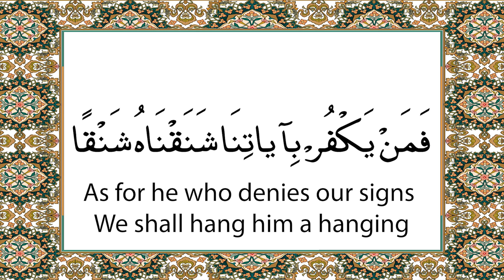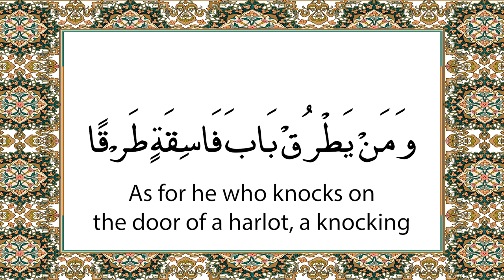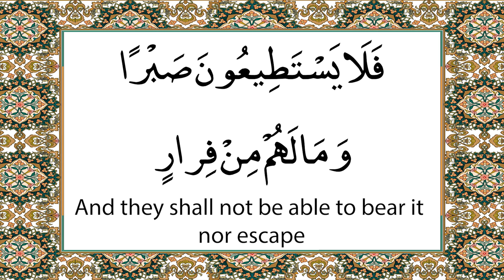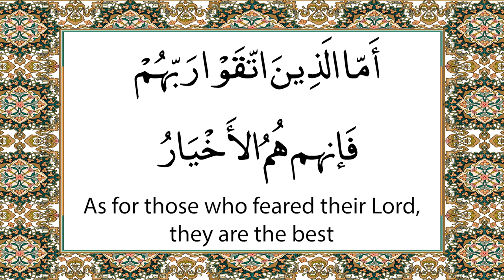Surah Fa Qaaf with English Subtitles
Surah Fa Qaaf now with English subtitles, read by anonymous, written by anonymous. The author has a degree in Classical Arabic and Islamic History.

What is unique about the Quran that it can't be replicated? Can you tell the difference between human speech and Allah's speech?

In direct obedience to Allah's words in 10:38 فَأْتُوا بِسُورَةٍ مِّثْلِهِ "bring forth a surah like it." The intention was not to mock but to show how similar normal human language can sound to the Quran. This is the answer to Muhammad's challenge. Whether we succeeded or failed is for the viewer to decide. But the point was to demystify and remove the miracle of the Quran's "elegance and beauty" in the way that it sounds

1. Faa’ Qaaf
2. Verily, We created the chicken a (wonderful) creation,
3. And We boiled the eggs, a boiling,
4. And We sent with thunder, lightning
5. And We made the air fresh
6. As for he who denies our signs We shall hang him a hanging
7. And choke him, a choking
8. As for he who knocks on the door of a harlot, a knocking
9. Then commits in her house; philandering
10. We shall burn him in the fire, a burning
11. Indeed our punishment it is the abiding
12. Indeed our enemy he is the most wretched.
13. For I swear by the glitter of the Dinar
14. And I swear by the braying of the Ass
15. Indeed I am Allah  the Creator, the Conqueror
16. So obey me and do not be of the unbelievers
17. And fear a day when no Dirham will benefit nor will a Dollar
18. The day the unbelievers will be cast into the fire
19. And they shall not be able to bear it nor escape
20. As for those who feared their Lord, they are the best
21. They shall have gardens under which run rivers
22. And crates of whiskey and dancing girls with no veil

فقۤ {١
 إنَّا خَلَقْنَا الدَّجَاجَ خَلْقًا {٢
 وَسَلَقْنَا الْبَيْضَ سَلْقًا {٣
 وَأَطْلَقْنَا مَعَ الرَّعْدِ بَرْقًا {٤
 وَجَعَلْنَا الجَوَّ طَلْقًا {٥
 فَمَنْ يَكْفُرْ بِآياتِنَا شَنَقْنَاهُ شَنْقًا {٦
 ثُمَّ خَنَقْنَاهُ خَنْقًا {٧
 وَمَنْ يَطْرُقْ بَابَ فَاسِقَةٍ طَرْقًا {٨
 وَيَفْعَلْ فِي بَيْتِهَا فِسْقًا {٩
 حَرَقْنَاهُ فِي النَّارِ حَرْقًا {١٠
 إنَّ عَذَابَنَا هُوَ الْأَبْقَى {١١
 وَإنَّ عَدُوَّنَا هُوَالْأَشْقَى {١٢
 فَلَا أُقْسِمُ بِبَرِيقِ الدِّينَارِ {١٣
 وَلَا أُقْسِمُ بِنَهِيقِ الْحِمَارِ {١٤
 إنَّي أنَا اللهُ الخَالِقُ الْقَهَّارُ {١٥
 فَأَطِيعُونِي وَلَا تَكُونُوا مِنَ الْكُفَّارِ {١٦
 وَاتَّقُوا يَوْمًا لَا يَنْفَعُ فِيهِ دِرْهَمٌ وَلَا دُولَارٌ {١٧
 يَوْمَ يُقْذَفُ بِالْكُفِّارِ فِي النَّارِ {١٨
 فَلَا يَسْتَطِيعُونَ صَبْرًا وَمَا لَهُمْ مِنْ فِرارٍ {١٩
 أَمَّا الَذِينَ اتَّقَوْا رَبَّهُمْ فَإنهم هُمُ الأَخْيَارُ {٢٠
 لَهُمْ جَنَّاتٌ تَجْرِي مِنْ تَحْتِهَا الْأَنْهَارُ {٢١
 وَصَنَادِيقُ وِيسْكِي وَرَاقِصَاتٌ بِلَا خِمَارَ {٢٢